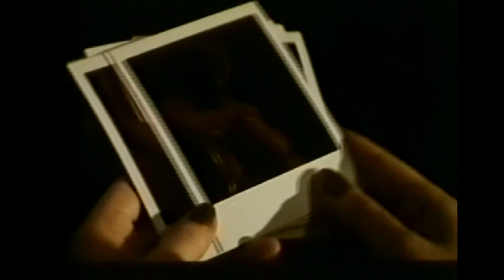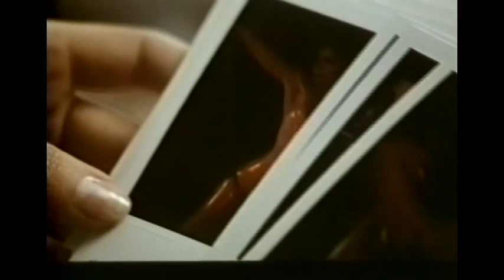El jardin secreto (1984 - Assumpta serna, Emma Suárez, Xabier Elorriaga, Cecilia roth) 2/7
Fragmento de la película "El jardín secreto".